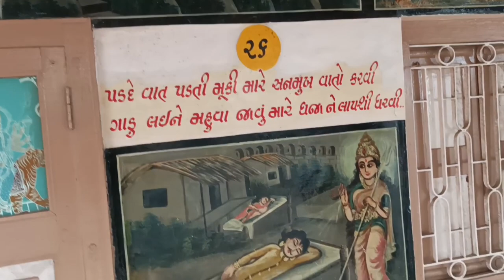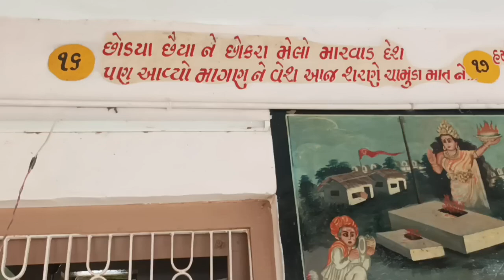nicha kotda kaliya bhilka ka ghar ☺